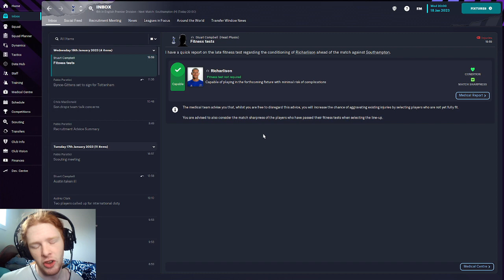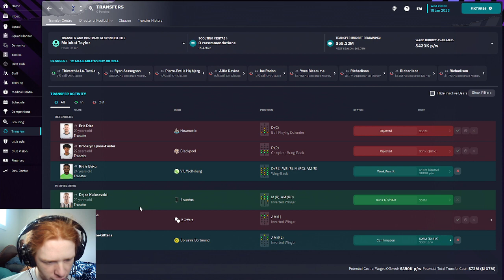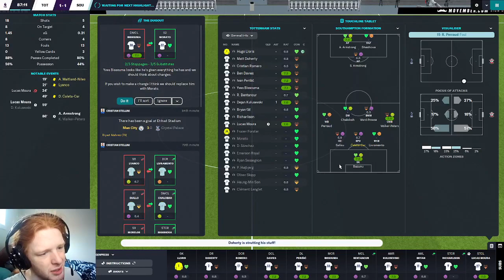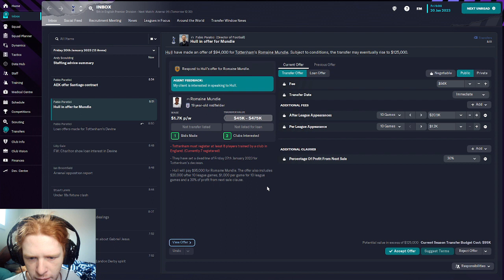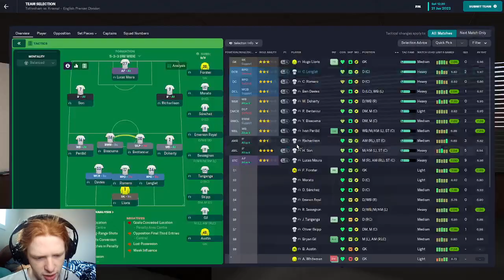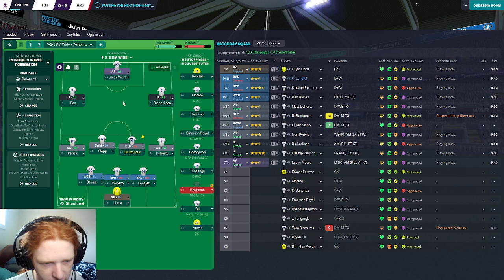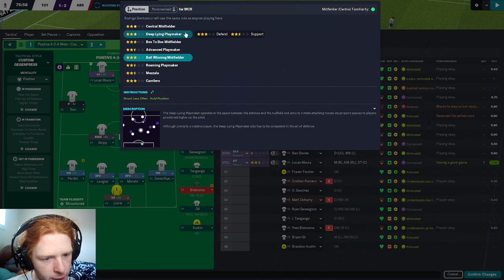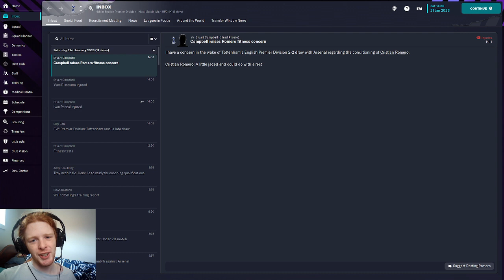North London Derby Tottenham Hotspur FM23 ep6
Big game against Arsenal today, let's see how it goes